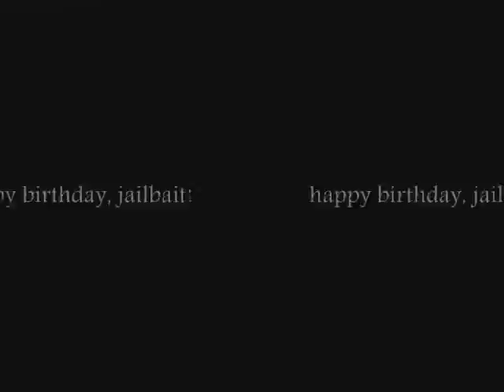NANA - Needs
An AMV I did hastily for one of my dear friends birthday. Enjoy